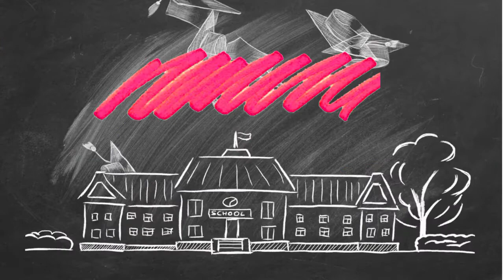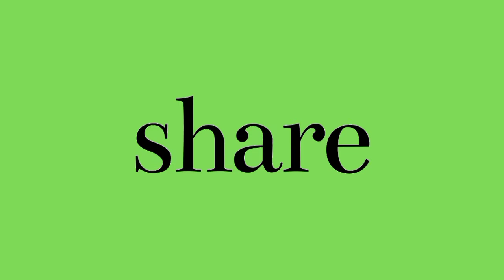10 Green Screen effect for editing video - free download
10 Greenscreen effect yang sering dibutuhkan dalam proses editing video

10 Subscribe effect = 00:38
9 Comment effect = 01:27
8 Like effect = 02:07
7 Share effect = 03:01
6 Follow effect = 03:51
5 Love post effect = 04:36
4 New post effect = 05:09
3 Greeting effect = 06:23
2 Sparkling effect = 07:23
1 Word motivation effect = 08:16